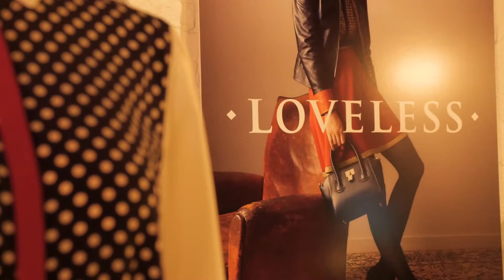201610_LOVELESS_STAFFSNAP3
ワイドパンツ＋リブニットがノスタルジックな淡色スタイル【LOVELESS】#3
LOVELESS／GUILDPRIME
Shop press：谷垣 なつみ さん
Videographer：Isami
Editor：Aki Tanaka